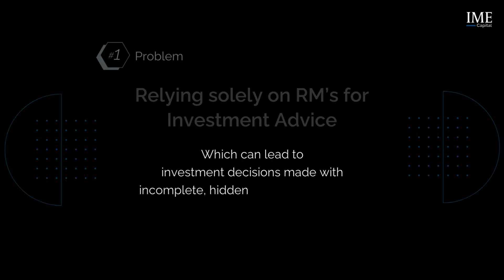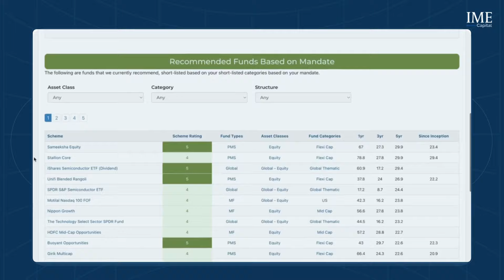Is your portfolio insulated from the 3 biggest problems in Investor Portfolios?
The IME RMS is the first tool ever, to give investors direct access to the insights of the central research team. Investors gain direct access to our ratings, rating rationales & analysis across thousands of funds (MFs, PMSs, AIFs, Global funds), asset classes, categories & more.

The RMS helps address one of the biggest fundamental flaws of the wealth management industry, the weak flow down of investment insights. This often leads to investors taking investment decisions with incomplete, biased or flawed insights.

In traditional wealth management, insights flow down multiple levels from fund managers, to central research teams, to relationship managers and finally to end investors. At each step of the process important insights get lost, due to a combination of chinese whispers, conflicts, biases and other such issues.

By providing a single-centralised view on investment funds, the IME RMS ensures that investors have access to all critical insights before making an investment decision.